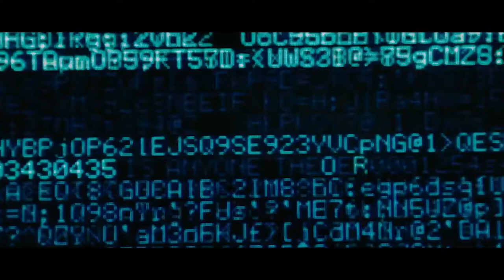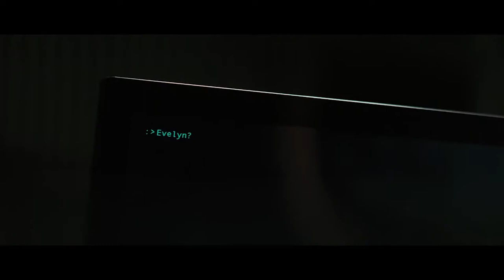Top 10 Best Sci-Fi Movies THAT WILL TAKE YOU FROM REALITY!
1. Ready Player One - 0:36
2. The Maze Runner - 1:18
3. The Martian - 2:04
4. Cloud Atlas - 2:41
5. Lucy - 3:45
6. Passengers - 4:24
7. Edge of Tomorrow - 5:05
8. Mr. Nobody - 5:48
9. Transcendence - 6:24
10. I Am Mother - 7:10